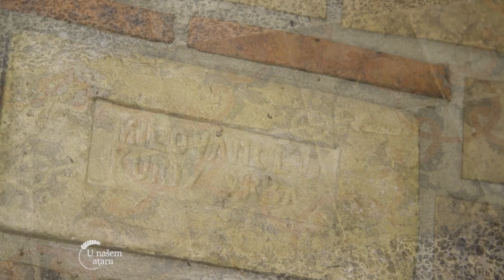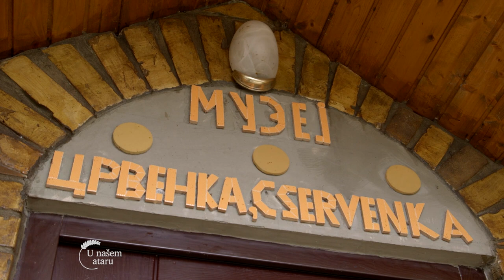Muzej VINA i vinogradarstva u CRVENKI - U nasem ataru 978